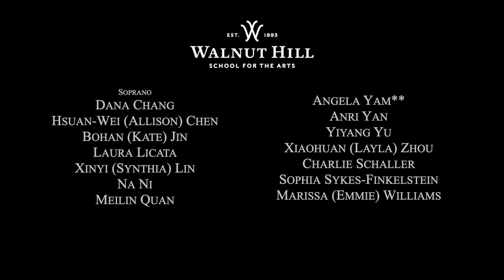Music Department January Project — When Peace Was Far Away: A Cantata for Walnut Hill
When Peace Was Far Away: A Cantata for Walnut Hill
William David Cooper

World Premiere

The Walnut Hill Music Department Choir
William David Cooper, conductor

Angela Yam, soprana solo (Guest Artist)

Yiming (William) Chang '25, piano
Jiyu Oh '25 and Jing Metz '26, violins
Jessica Kartawidjaja '24, viola
James Palmer '26, cello
Elliot Kerman '27, double bass
Xiaoyu (Helen) Chen '25, clarinet
Rex Zhang '27, oboe
Denver Zhang '27, bassoon
Yue (Heidi) Chen '25, clarinet
Yuxuan (Daniel) Ma '25, french horn
Allie Ross, percussion